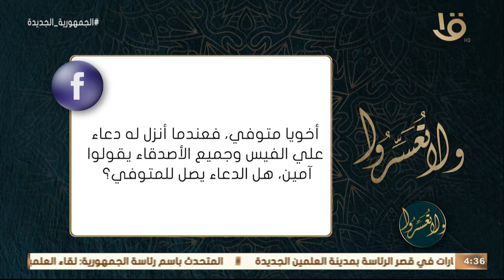ولا تعسروا | هل الدعاء يصل للمتوفي؟.. د. عمرو الورداني: نعم يصل وانشاء الله يجعل الثواب الحسن له